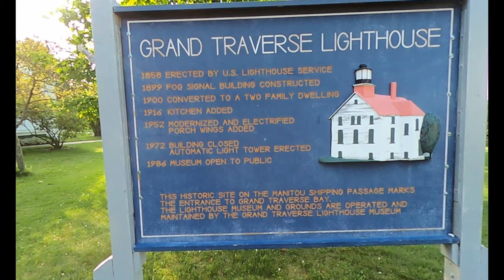Fishtown Leland, Michigan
Our Gypsy Journey to Leland Michigan where we visited the historical Fishtown, Enjoyed the local wine and the Boathouse winery and explored the Leland Lighthouse